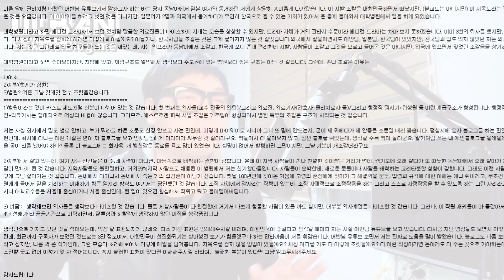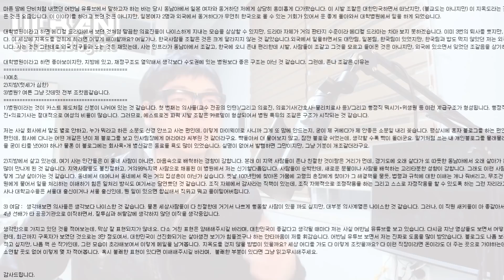여초회사 남직원인데 뚝배기 깨고싶다. (Feat.구독자사연)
과자 좀 사드세요
쿠팡파트너스 활동으로, 수수료는 복돌이 밥값으로 나갑니다 야옹~